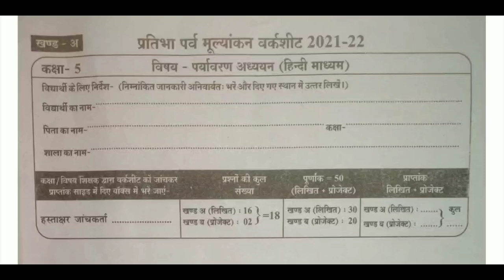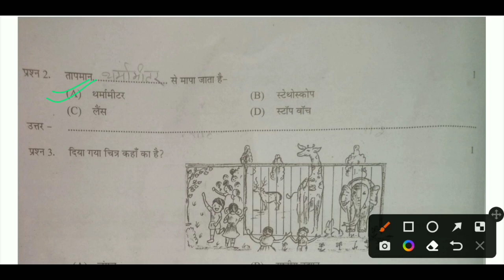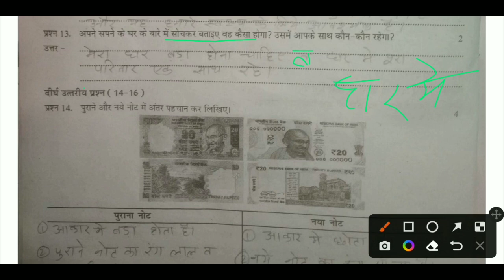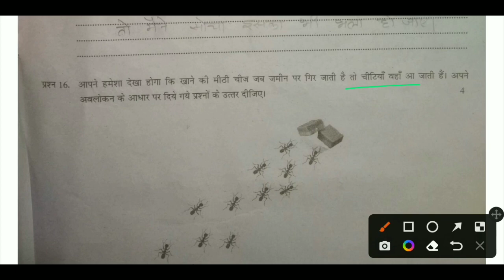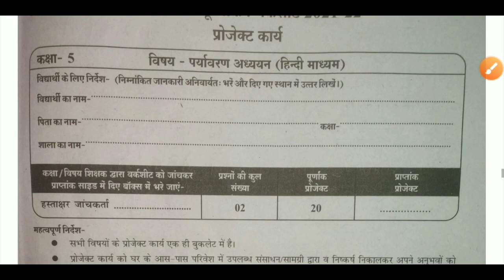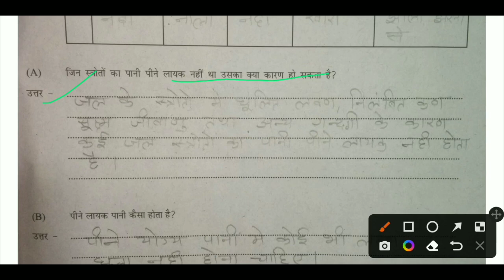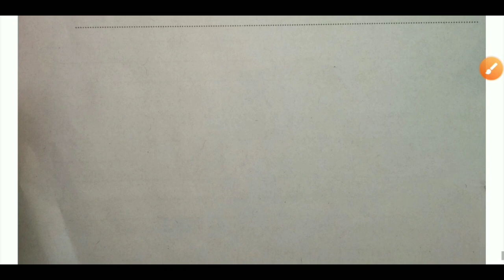कक्षा-5 प्रतिभा पर्व मूल्यांकन वर्कशीट 2021-22 विषय- पर्यावरण अध्ययन | Pratibha Parv 2021-22 Class-5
प्रतिभा पर्व मूल्यांकन वर्कशीट 2021-22 कक्षा-5 पर्यावरण अध्ययन,
कक्षा-5 पर्यावरण अध्ययन प्रतिभा पर्व मूल्यांकन वर्कशीट के उत्तर,
प्रतिभा पर्व वर्कशीट के उत्तर कक्षा -5,
कक्षा-5 प्रतिभा पर्व मूल्यांकन वर्कशीट सम्पूर्ण हल,
प्रतिभा पर्व मूल्यांकन वर्कशीट सम्पूर्ण हल कक्षा-5,
कक्षा पांच की वर्कशीट के उत्तर,
प्रतिभा पर्व 2021-22 वर्कशीट के उत्तर कक्षा-5,
कक्षा पांचवीं की वर्कशीट के उत्तर,
प्रतिभा पर्व मूल्यांकन वर्कशीट 2021-22 कक्षा पांचवीं के उत्तर,

Pratibha Parv Mulyankan Worksheet 2021-22 Class-5,
Class 5 Pratibha Parv Mulyankan Worksheet solution,
Class 5 Pratibha Parv Paper Solution,
Kaksha-5 ki Work sheet ke utter,
Class 5 Pratibha Parv Mulyankan Worksheet 2021-22,